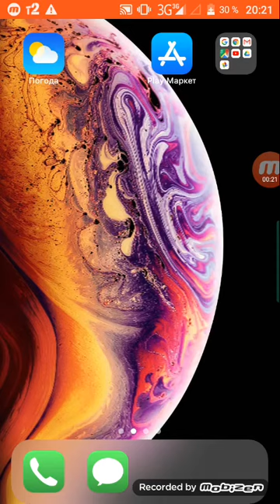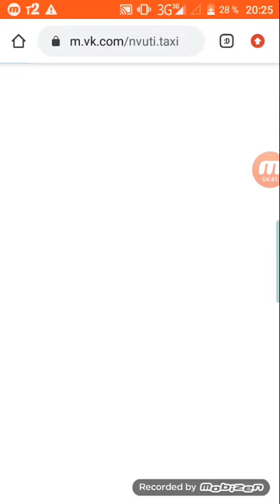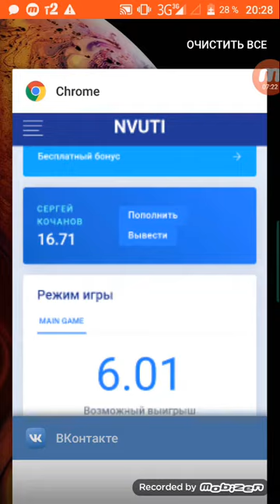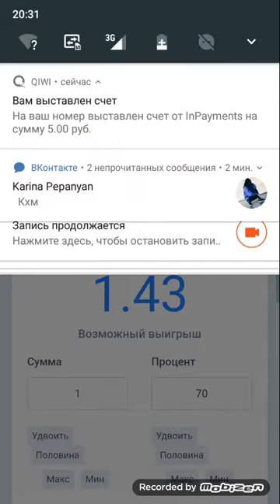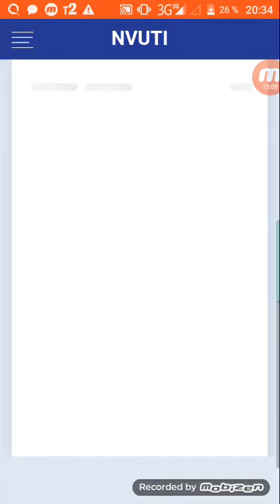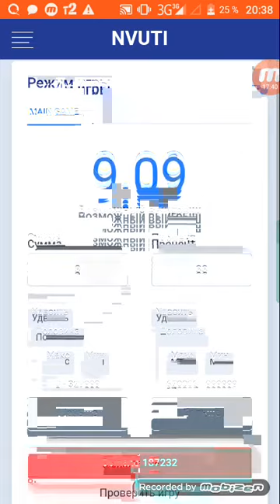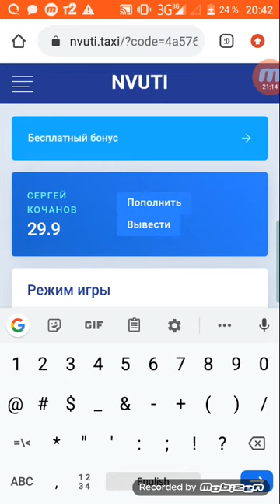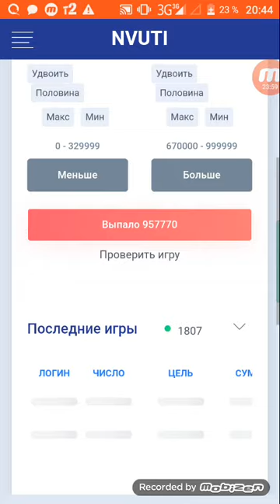NVUTI СУПЕР ТАКТИКА С 10 РУБ! ПОДНЯЛИ С 10 РУБ 50 РУБ?